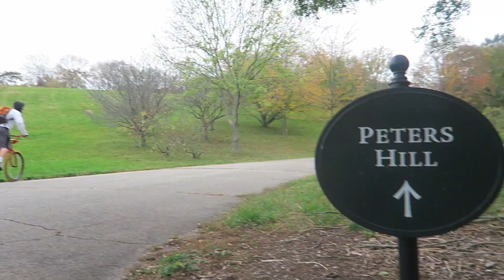Full Send Sunday...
Don't be silly, still gunna send it. Episode 1 of full send Sunday.